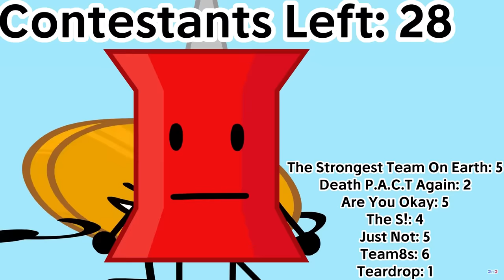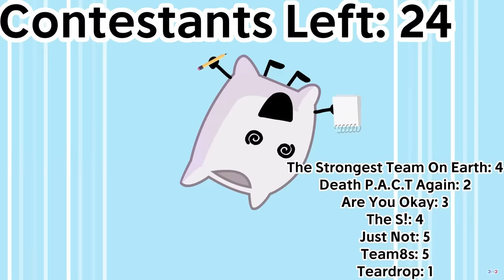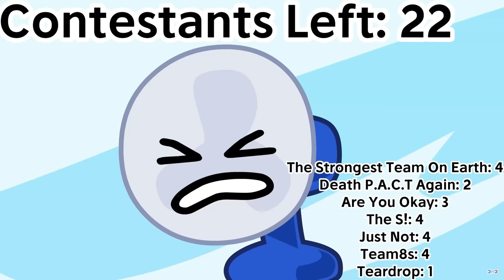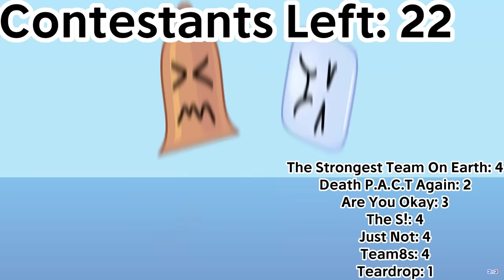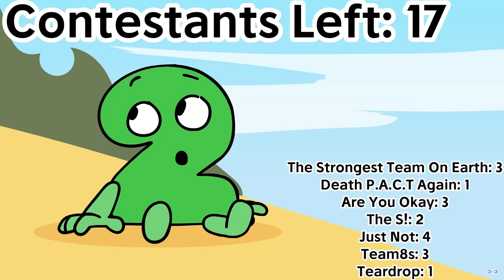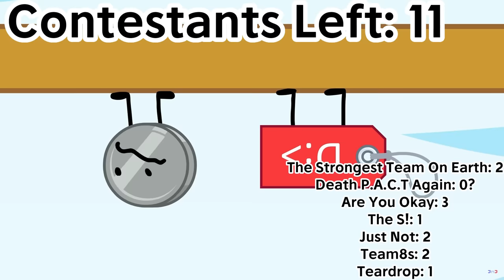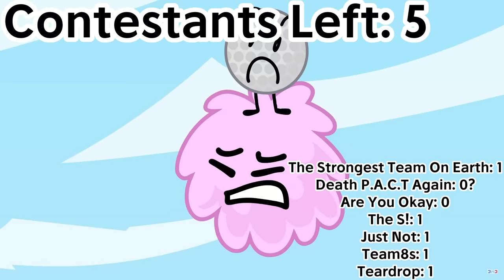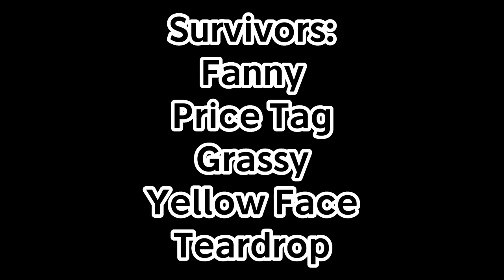TPOT 8 but if you fall off the balance beam, you're eliminated.